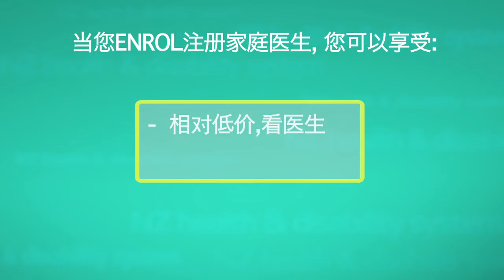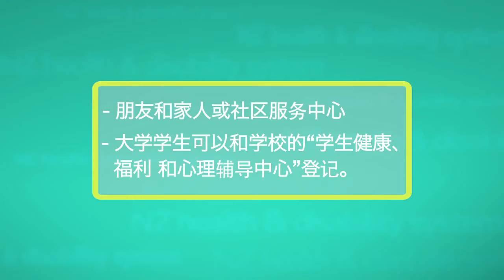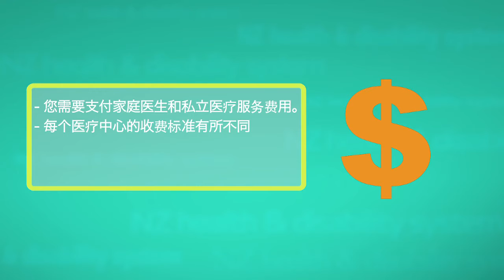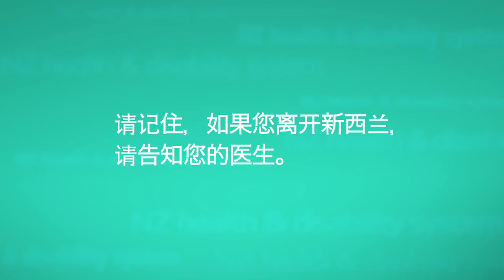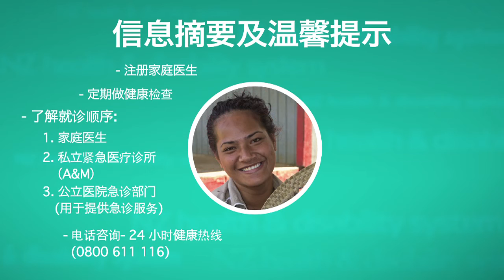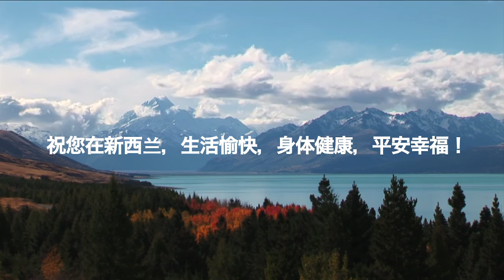02 Your local family doctor Chinese